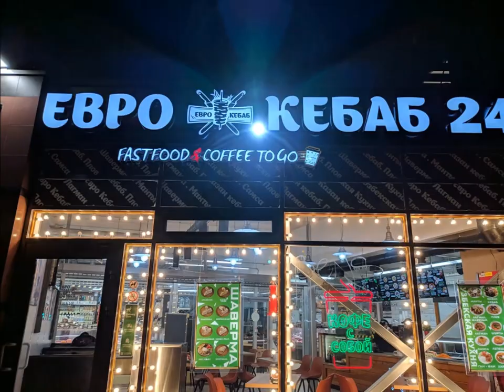"ЛУНАТИК"... (Фото Лилии Дауровой (СПб), музыка Сергея Курёхина)